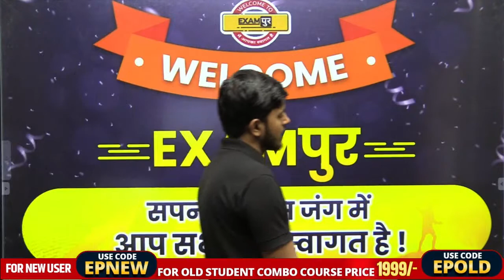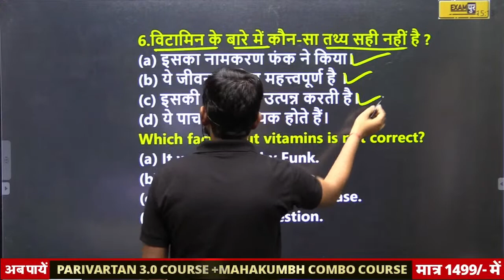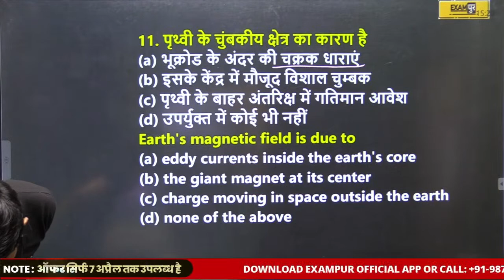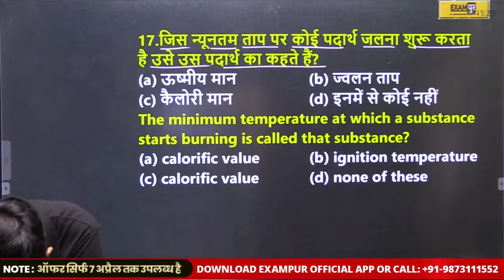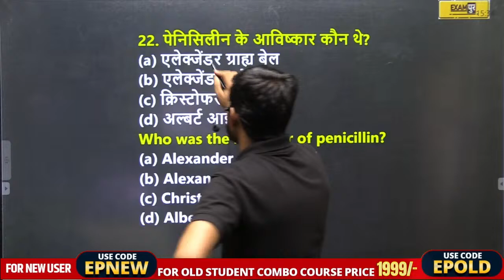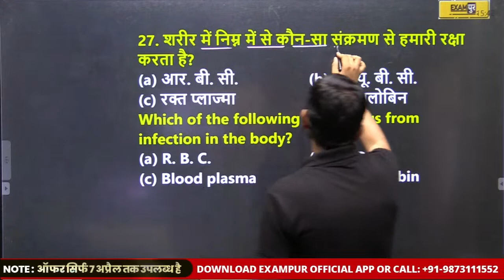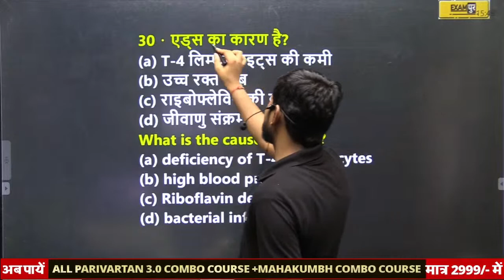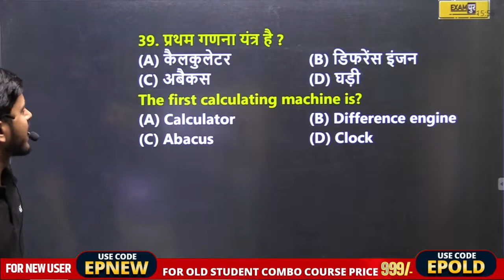UPSSSC VDO RE-EXAM SCIENCE CLASSES | SCIENCE QUESTIONS | BY RAJNISH SIR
🔥UP POLICE NEW VACANCY 2023 UPSSSC VDO RE-EXAM SCIENCE CLASSES | SCIENCE FOR UPSSSC VDO | SCIENCE QUESTIONS | BY RAJNISH SIR

🔴𝐎𝐔𝐑 PARIVARTAN 𝐂𝐎𝐔𝐑𝐒𝐄𝐒: 🔴

🔴𝐎𝐔𝐑  𝐂𝐎𝐔𝐑𝐒𝐄𝐒: 🔴

📌𝐎𝐮𝐫 𝗡𝗼𝘁𝗲𝘀